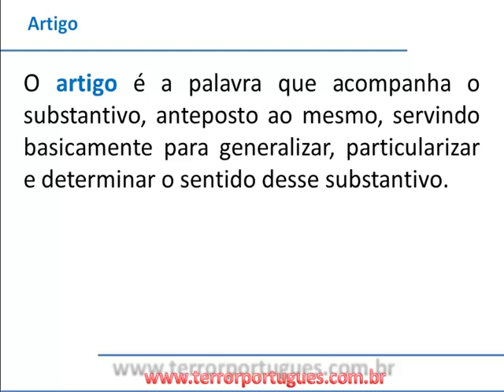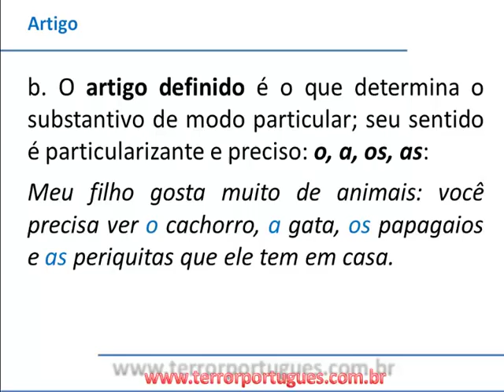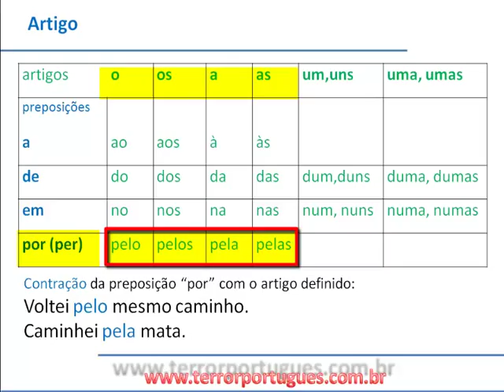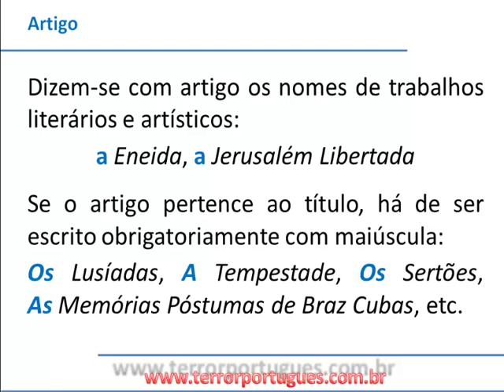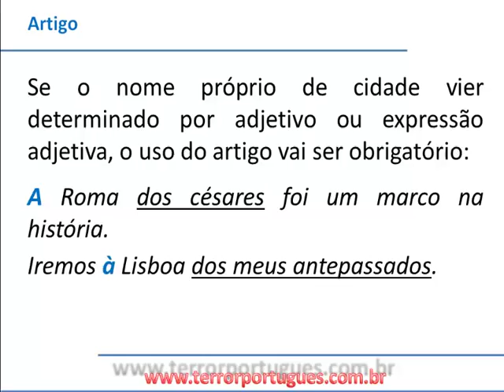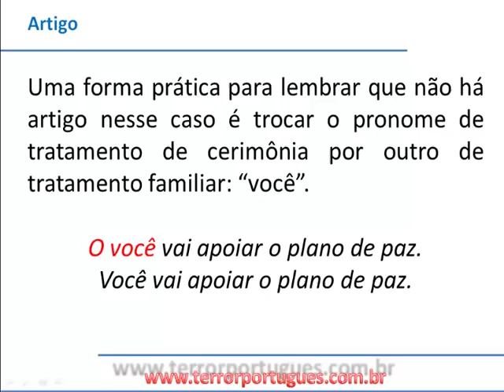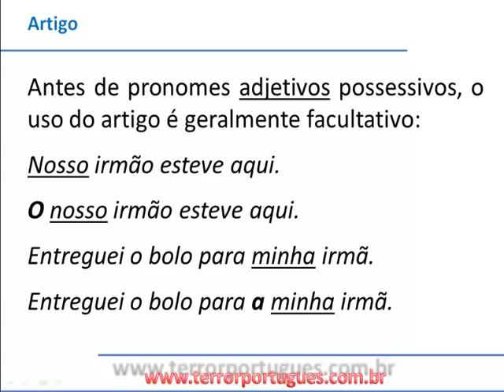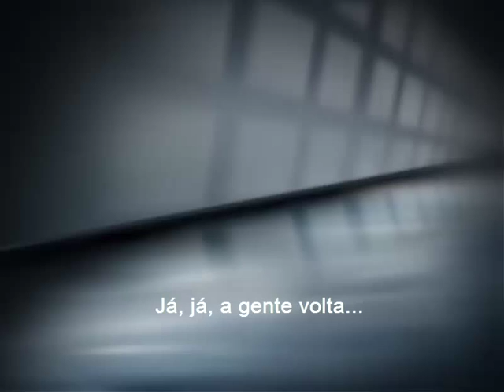Classes de palavras: artigo parte 1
O professor Décio Terror comenta a respeito dos artigos definidos e indefinidos e sua aplicabilidade na linguagem.